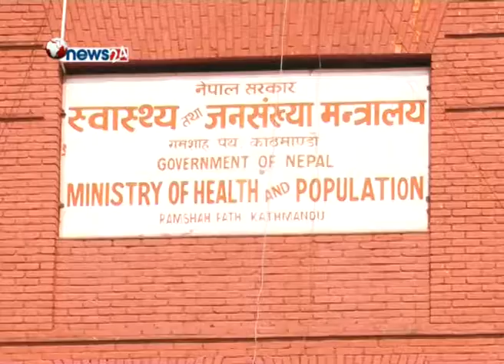जनस्वास्थ्य कार्यालयहरुद्धारा यसबर्ष निकै चाँडो औषधि खरिद-NEWS 24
चालु आर्थिक बर्षको बजेटबाट बिहीबार सम्म ५१ जिल्लामा जिल्ला जनस्वास्थ्य कार्यालयहरुले औषधी खरिद गरिसकेका छन् । अघिल्ला बर्षहरुको तुलनामा यसबर्ष निकै चाडो औषधी खरिद भएको हो ।